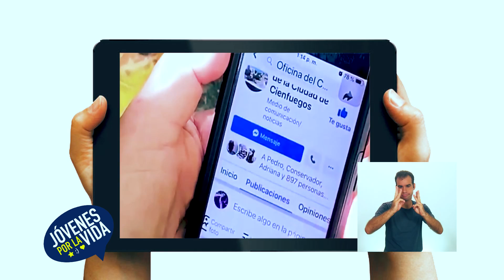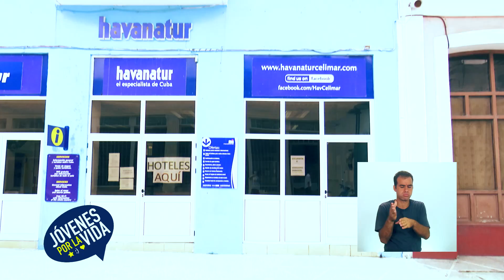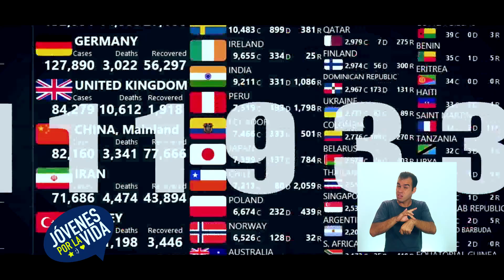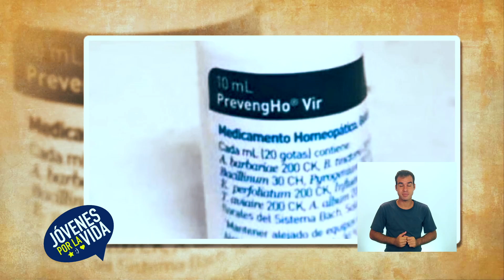Programa JóvenesPorLaVida en Cienfuegos